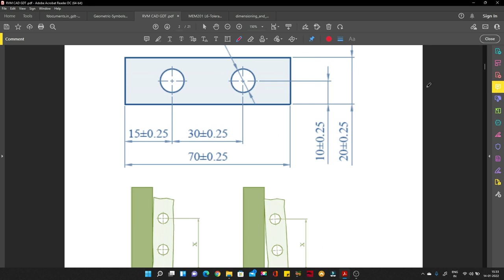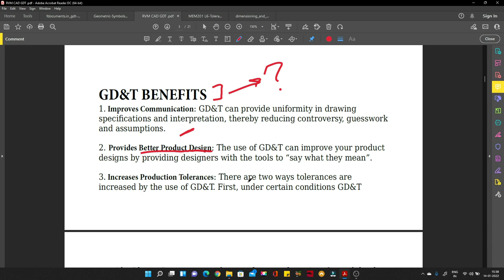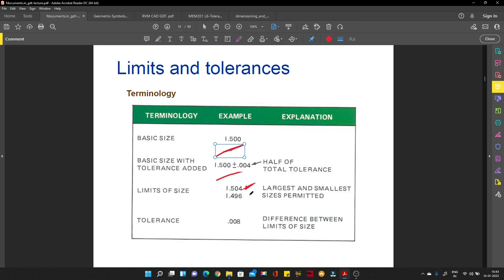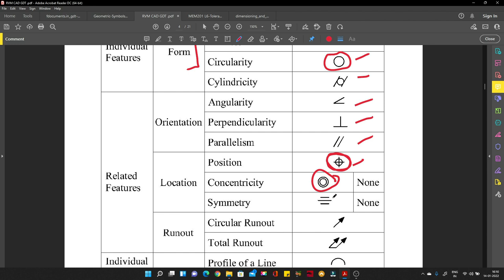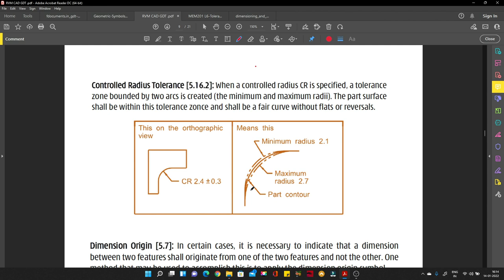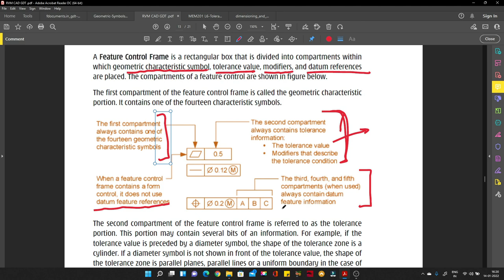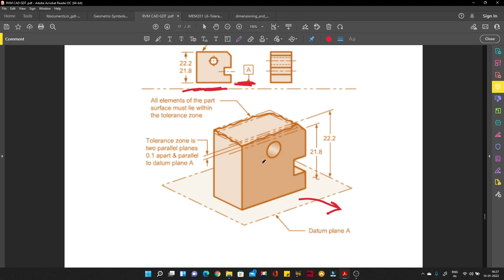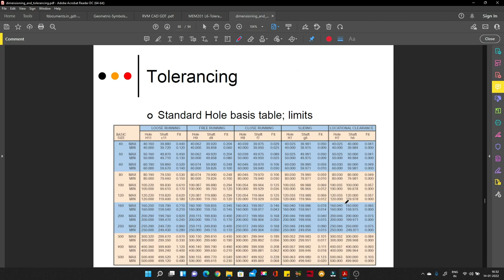GD&T Class by AKSHIT MAKHIJA - RVM CAD | Tolerances Completed | Watch this before any JOB INTERVIEW.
Geometric Dimensioning and Tolerancing (GD&T) Class Tutorial by Akshit Makhija sir - RVM CAD. The concept of Tolerances will be completed.

This video will complete the basics of GD&T and will cover the topic of Tolerances. Classes on Dimensioning and Fits will be uploaded later.

Akshit Makhija Sir will explain different types of tolerances - Linear and Geometrical, as well as explain how to read the feature control frame. Different symbols of tolerances will also be explained.

GD&T is extremely important for CAD designers as they will learn how to read drawings, ensure dimensional and tolerance requirements and providing accurate communication.

Mechanical Courses:
Autocad
UG/NX Cad
Solidworks
Creo
Interior Design Courses:
Autocad
Revit
3DS Max
Lumion

Centre Locations:
RVM CAD
5R/5 NIT 5 Neelam Chowk Faridabad (Above MRF Tyres)
Interior Design Academy:
5E 12 BP NIT 5 Faridabad (Near Yamaha Showroom)

This video is based on the following topics:
GD&T Tutorial in Hindi
GD&T Tutorial
GD&T Class
Mechanical diploma interview questions
Mechanical engineering interview questions
Tolerances explained
Tolerances and fits
How to read drawing in mechanical
Dimensions explained
GD&T Introduction
GD&T Class